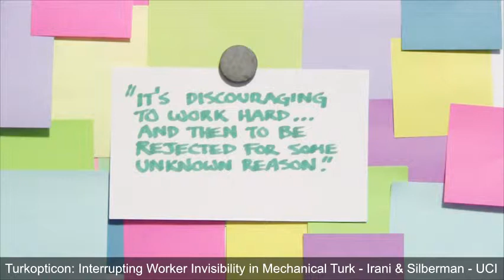Turkopticon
Full Title:

Turkopticon: interrupting worker invisibility in amazon mechanical turk

Authors:

Lilly C. Irani, M. Six Silberman

Abstract:

As HCI researchers have explored the possibilities of human computation, they have paid less attention to ethics and values of crowdwork. This paper offers an analysis of Amazon Mechanical Turk, a popular human computation system, as a site of technically mediated worker-employer relations. We argue that human computation currently relies on worker invisibility. We then present Turkopticon, an activist system that allows workers to publicize and evaluate their relationships with employers. As a common infrastructure, Turkopticon also enables workers to engage one another in mutual aid. We conclude by discussing the potentials and challenges of sustaining activist technologies that intervene in large, existing socio-technical systems.